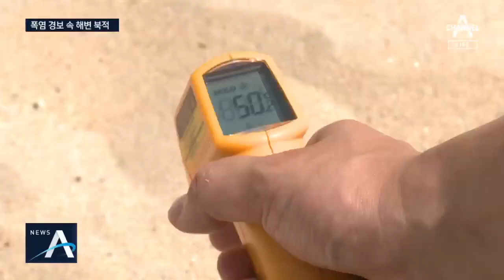전국 곳곳에 폭염 특보…날개 고장나 여객기도 못 떴다 | 뉴스A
지긋지긋한 장마가 이제 점말 끝나려나 했더니 숨돌릴 틈 없이 바로 무더위가 습격했습니다. 특히 남부지역이 오늘 정말 더웠는데요. 여객기가 고장 날 정도였습니다. 물 5천 리터를 들이 부어도 뜨지 못 했습니다. 홍진우 기자입니다.
[리포트]
해수욕장에 모여든 사람들이 거침없이 바다에 뛰어듭니다.

물놀이를 하다 보면 일상에서 쌓였던 스트레스는 어느덧 사라집니다.

[김순우/ 부산 서구]
"더운 날씨에 많이 지쳤었는데 바다 와서 놀고 친구들과 만나고 하니까 기분 좋습니다."

보트를 타고 푸른 바다를 질주하고,

아이들과 함께 백사장을 걸으며 잠시나마 더위를 잊어봅니다.

[김명화 / 충북 충주시]
"장마가 너무 길어서 지루했는데 시원한 바닷가 오니까 바람도 시원하고 너무 좋습니다."

[홍진우 기자]
"부산은 사흘째 폭염경보가 이어지고 있는데요.

내리쬐는 햇볕에 백사장 표면 온도가 50도 까지 치솟아 발이 뜨거울 정도입니다."

오늘 낮 최고기온이 부산 33도, 대구 37도까지 오르면서

전국 대부분 지역에 폭염 특보가 내려졌습니다.

길고 긴 장마가 마무리되면서 본격적인 무더위가 시작된 겁니다.

바다는 물론 계곡에도 더위를 피하러 온 사람들로 북적였습니다.

[황현자 / 경남 창원시]
"계곡에 나오니까 너무 시원하고 너무 기분도 좋아요. 너무 행복한 것 같아요. 오늘 최고입니다. 짱!"

폭염 탓에 여객기가 뜨지 못하는 일도 벌어졌습니다.

제주에서 김포로 갈 예정이던 비행기의 날개 센서가 고열을 견디지 못하고 고장 난 겁니다.

센서의 열을 내리기 위해 기체에 물 5천 리터를 뿌렸지만 승객들은 결국 대체 항공편을 이용해야 했습니다.

[해당 여객기 탑승객]
"왼쪽 날개가 열이 많이 올라서 온도 조절이 안돼서 비행기가 뜰수 없다고 살수차 불러서 물 뿌리고…"

열사병 같은 온열질환자도 늘고 있습니다.

올 여름 소방당국에 접수된 온열질환 신고는 350건이 넘습니다.

기상청은 폭염특보가 내려지면 물과 염분을 충분히 섭취하고,

격렬한 운동이나 야외 활동을 자제할 것을 당부했습니다.

채널A 뉴스 홍진우입니다.

영상취재 : 김덕룡
영상편집 : 강민

〈평일〉
08시 00분 라디오쇼 정치시그널 (유튜브 라이브)
08시 50분 김진의 돌직구 쇼
10시 20분 김진의 더라방 (유튜브 라이브)
12시 00분 뉴스A 라이브
15시 50분 강력한 4팀
17시 20분 뉴스TOP10
19시 00분 뉴스A

〈주말〉
12시 00분 토요랭킹쇼·뉴스A 라이브
17시 40분 뉴스TOP10
19시 00분 뉴스A